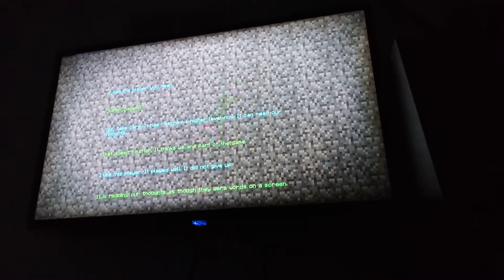SUS WORLD EPISODE 4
We entered the end and killed the enderdragon